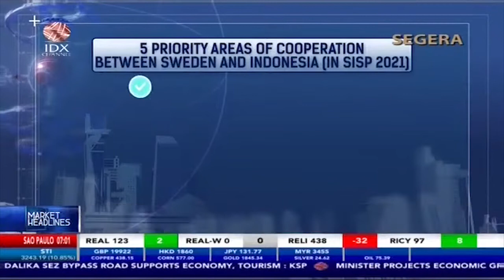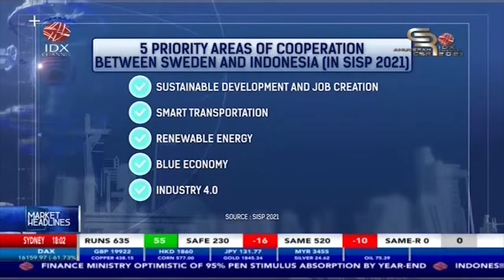Sweden - Indonesia Explore 5 Priority Areas of Cooperation | MARKET HEADLINES